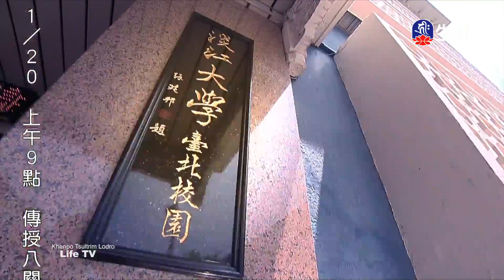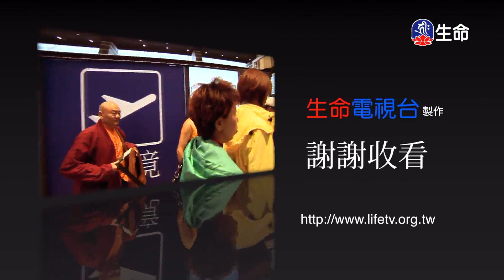你可以更無私(2)慈誠羅珠堪布_般若講座_(lifetv_20240117_03：00)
般若講座_你可以更無私(2)慈誠羅珠堪布。